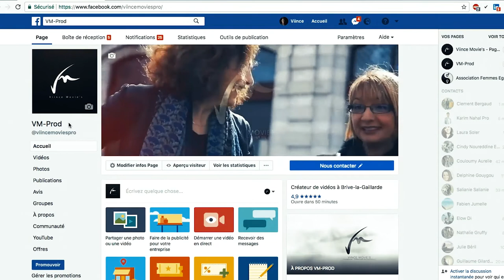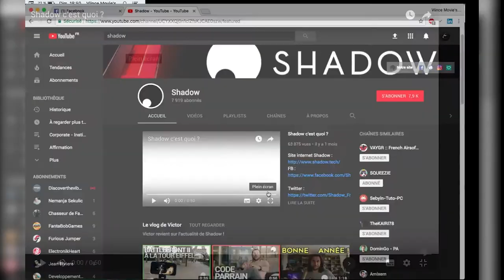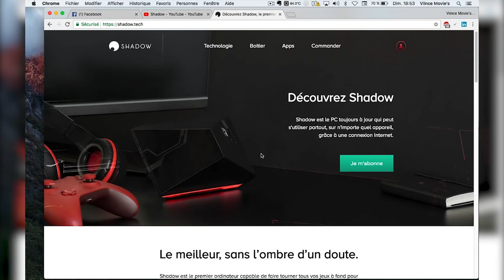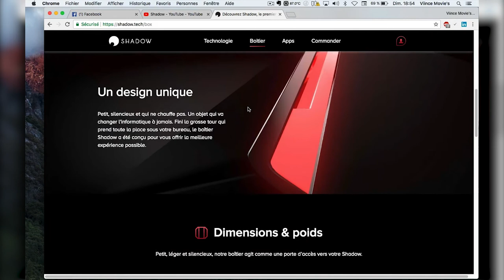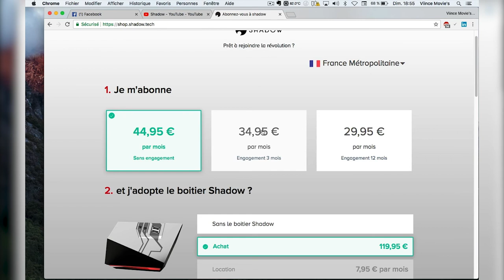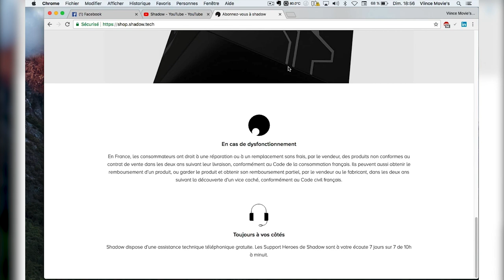TIPS Audiovisuel #2 - Un PC "Haut de Gamme" à 30€/mois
🖥 Nouveau Tips aujourd'hui et cette fois ci je vous parle du PC du futur développé par des français ! 🖥
☁️ Le Shadow PC ou PC dans le cloud ! ☁️

💰 Une config équivalente à 1600€ pour 30€/mois ! Oui je l'ai prise et je vous en parle !💰

et entrez le code: VINI5EDF

Si vous souhaitez des infos supplémentaires, contactez moi !